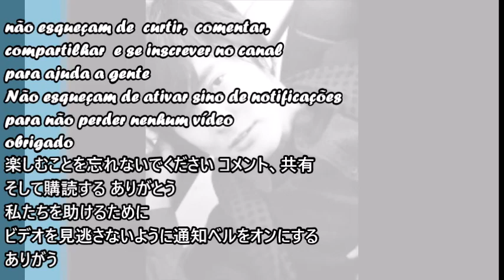The END 吉野 裕行 (cover)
私は音楽を歌います The END 吉野 裕行
eu cantando  musica yoshino hiroyuki album Cycle

楽しみを楽しみ、共有し、コメントし、チャンネルを購読し、エージェントをサポートすることを忘れないでください